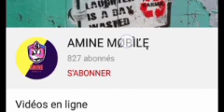Динамо - Ротор Обзор Матча РПЛ 2 тур🔥 «Динамо» - «Ротор» (0-0)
Динамо - Ротор Обзор Матча РПЛ 2 тур 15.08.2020

90'+3 В заключительные минуты динамовцы пытались найти лазейку в насыщенной обороне волжан. Не получилось. Матч ДинамоРотор завершён!

⚽ «Ротор» увозит ничью из Москвы. Первый балл в копилке подопечных Александра Хацкевича.

Ничья в матче ДинамоРотор 🤝

🤝 «Рубин» и «Урал» сыграли вничью – 1:1!

«Динамо» - «Ротор» (0-0)

Набираем первые очки в РПЛ: ничья с участником еврокубков «Динамо» (Москва). Равная игра, прочащая нам успешное выступление в Премьер-Лиге, а возможно и борьбу за участие в Лиги Европы уже в этом году!

Завершаем матч против «Ротора» нулевой ничьей и начинаем готовиться к следующему сопернику – игра против «Ростова» уже совсем скоро.

🔥 Эксперты @matchpremier признали Дмитрия Скопинцева лучшим игроком матча